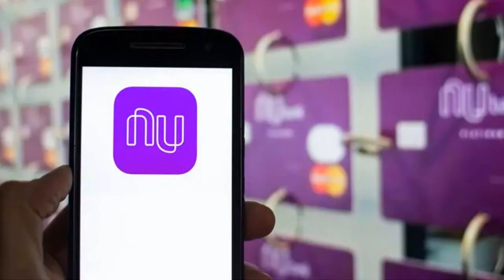Nubank vai realmente fechar as portas no Brasil?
Nubank está com aS pernas bamba no Brasil? Rumores sobre o encerramento das atividades da fintech no Brasil começaram a circular.
PARA PEDIR CARTÃO WILL BANK ENTRE NO LINK ABAIXO;
PARA PEDIR CARTÃO DO BANCO PAN ENTRE NO LINK ABAIXO;